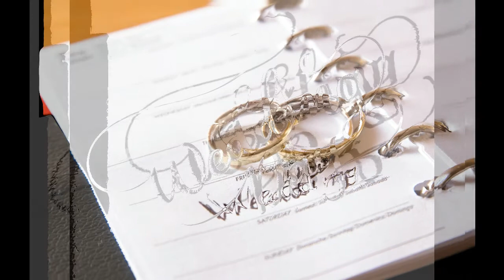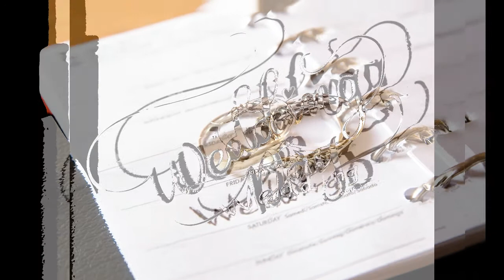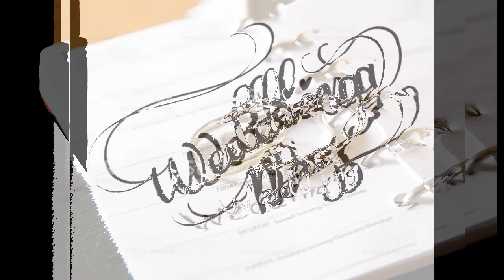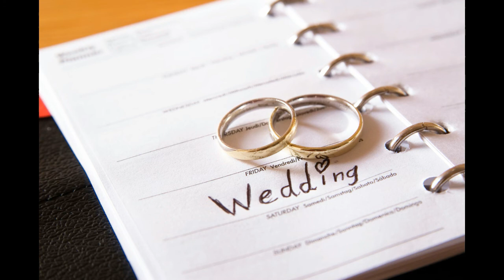Содик Холов 2018 туёна 2